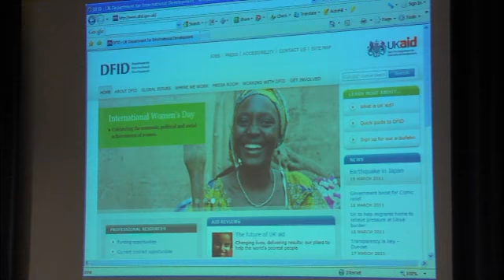The U.N. Global Compact Conference: Ambassador Philip Parham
Ambassador Philip Parham, Deputy Permanent Representative to the United Nations from the United Kingdom

The UN Millennium Development Goals, The Global Compact, And The Common Good Conference at the University of Notre Dame, Mendoza College of Business on March 20-22, 2011